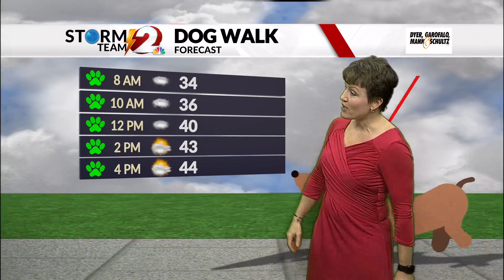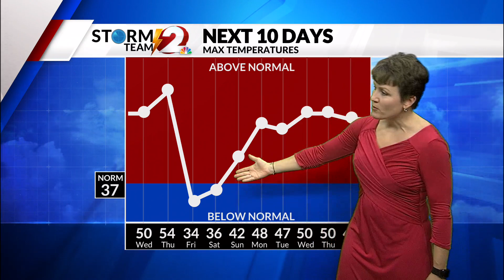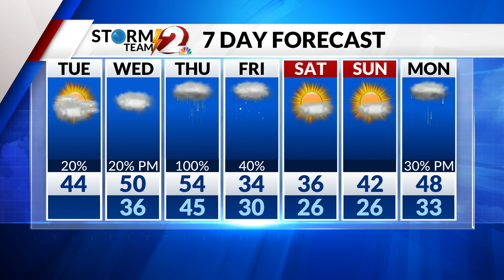AM Forecast UPDATE 1-10-23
A couple of quiet days before a big storm moves through.